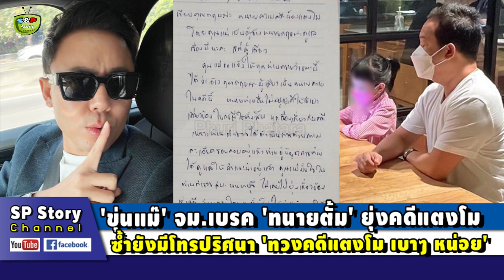'ขุ่นแม๊' จม.ถึง 'ทนายตั้ม' ยุ่งคดีแตงโม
ขอบคุณที่มา : mgronline , dailynews , ษิทรา เบี้ยบังเกิด" เลขาธิการมูลนิธิทีมงานทนายประชาชนฯ